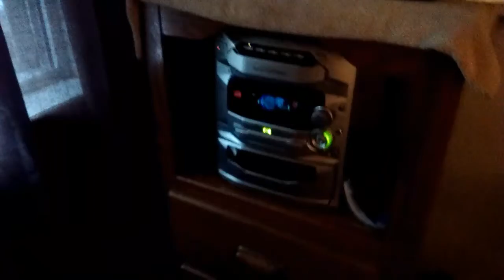Beat akai MPC 2000xl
Hitman productions